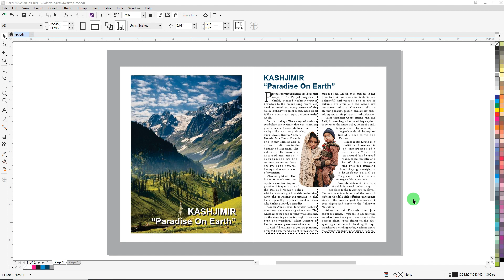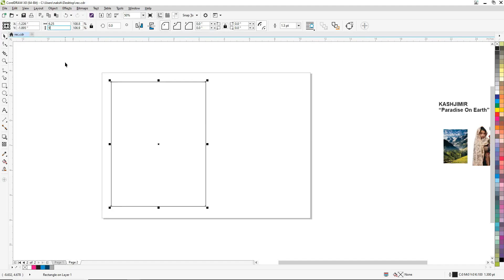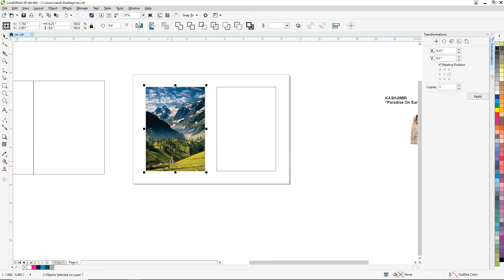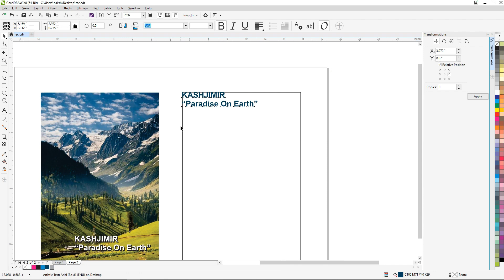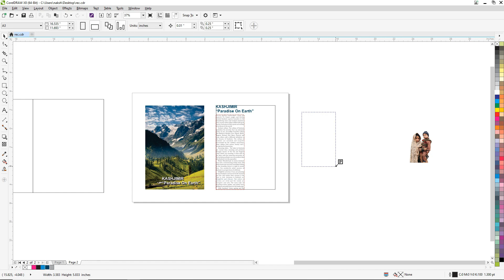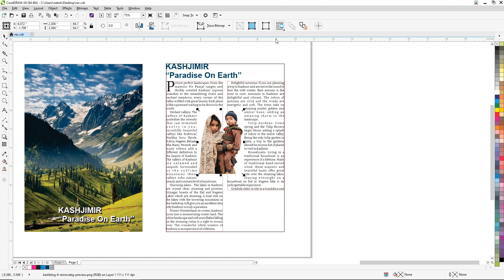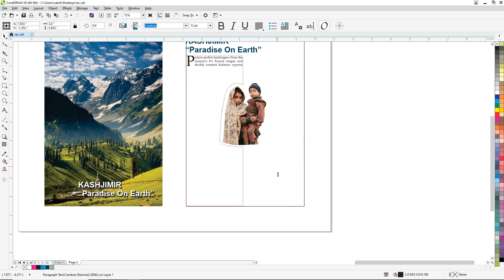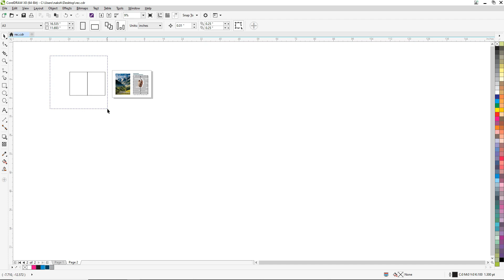Magazine Design & layout ideas in CoreldRAW || Column || Text Wrap || Drop Cap || Power Clip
Magazine Design & layout ideas in CoreldRAW
Column |
Text Wrap
Drop Cap
Power Clip

Coreldraw tutorials
Online Education
Visiting Card
Business card design
graphic design
coreldraw x7
coreldraw 2022
DTP
Coreldraw training
Learn coreldraw
Identity card design
Certificate design
Flex Design
Banner Design
Leaflet Design
Poster Design
Xerox Offset
Offset
4 color offset
Screen Printing
Digital Printing
Bengali Tutorial
Free CDR
Vector Design
Vector File
Graphic Design Website
PNG  JPEG
Desktop Publishing
DTP Designs
Vector graphics
Graphic design
Illustration
Layout
Printing;
Typography